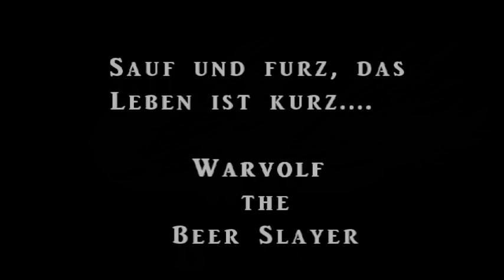Warvolf the Beer Slayer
Warvolf and his band of battle cats battle a dragon for beer and glory.